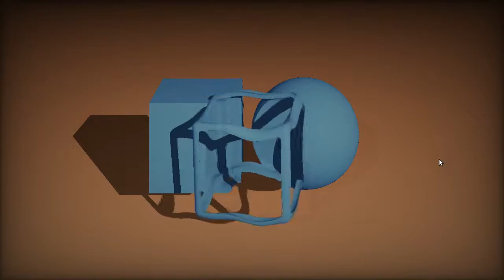OpenGL - raymarched boolean operations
The elegance of raymarched boolean operations is almost as good as the appeal of the raytracing algorithm. This is one of the interactive examples for a talk I'll be giving at a local C++-user-group.